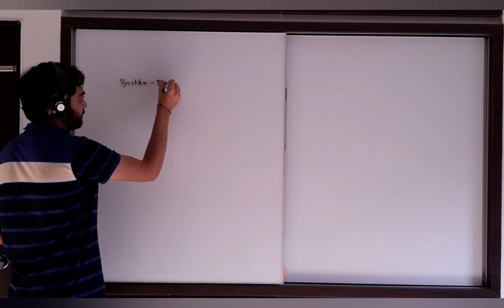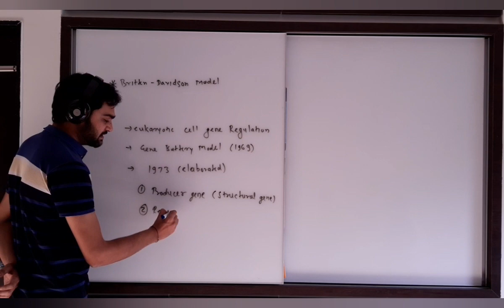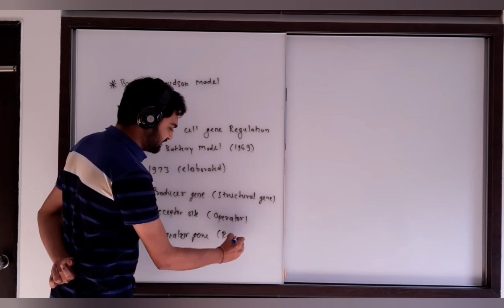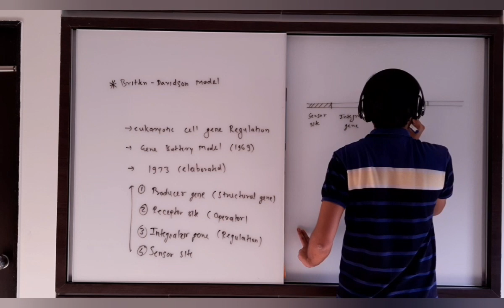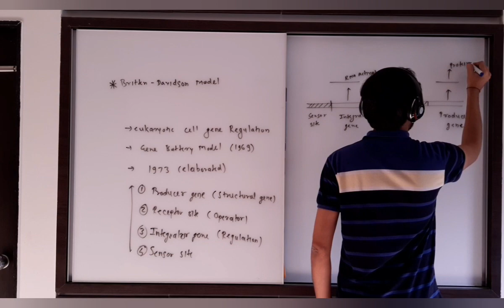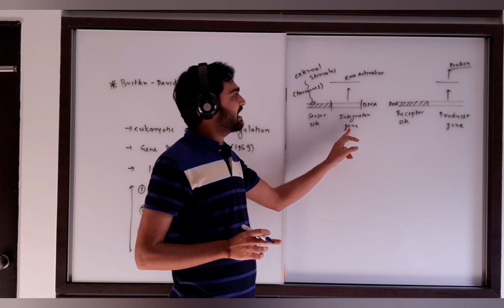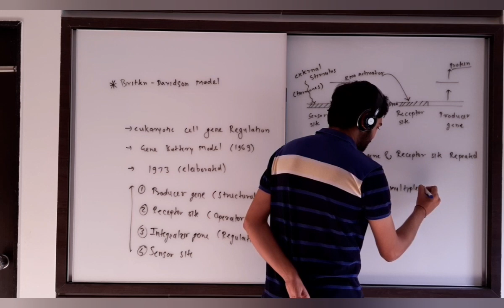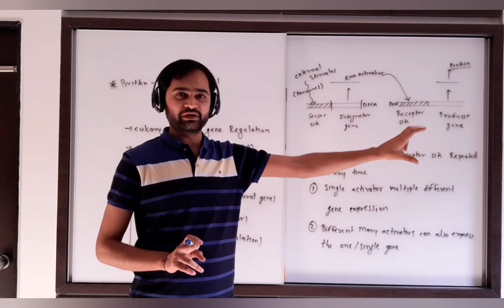Britten & Davidson Model of eukaryotic gene Regulation